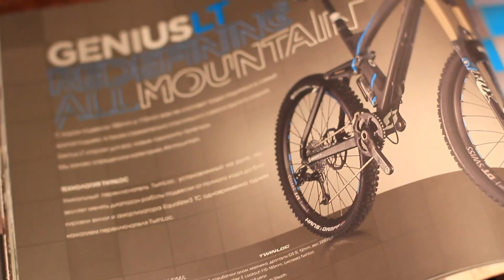Тусовочка со Scott' ом в Точке отрыва